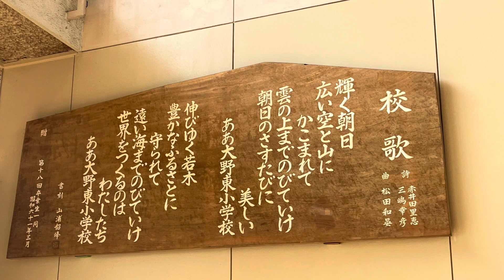大野城市立大野東小学校・校歌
2024.3/4

★Everlyコンサート2024in福岡

5/11(土)アクロス福岡
etc.

Everlyオフィシャルホームページ
everly.jp

■Everlyトークルーム「魔法の時間」へのお便りは、メール

・なかそ涅槃のお悩みコーナーへのお悩み相談内容
など